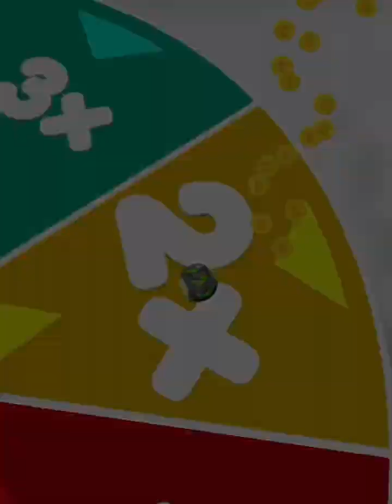Going - Balls Gaming speedrun All levels 1947 - 1950